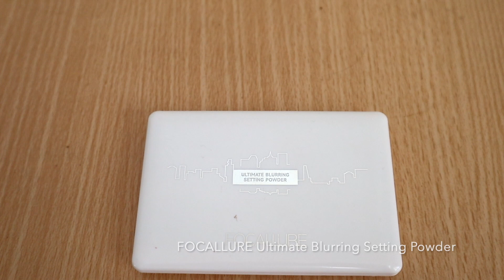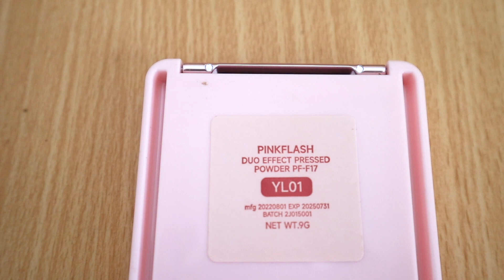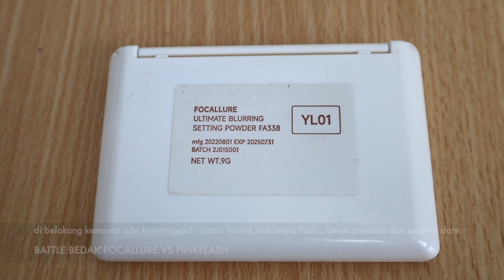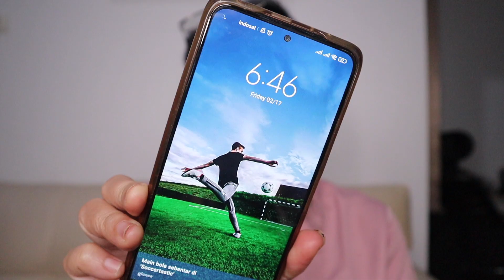BATTLE BEDAK PINKFLASH DUO POWDER TWO WAY CAKE VS FOCALLURE BLURING SETTING POWDER | Maria Soelisty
Hai😊
hari ini kembali lagi dengan video battle bedak yang masih terjangkau ya karena salah satunya aja 50.000an masih bisa lah ya untuk kantong pelajar dan mahasiswa 😆
Kedua bedak ini claimnya menggiurkan banget katanya bisa membantu kontrol minyak + waterproof , so ga ragu dong sekalian aja aku akan test guyur air🫣 dan aku akan pakai bedaknya langsung nempel kulti tanpa pakai base cushion / foundation. Buat yang udah penasaran, langsung tonton sampai akhir ya, enjoy❤️

PRODUK :
Focallure Ultimatte Blurring Setting Powder

Pink Flash Duo Matte Two Way Cake

PRELOVED KOSMETIK LIKE NEW : shopee.co.id/maria_hety